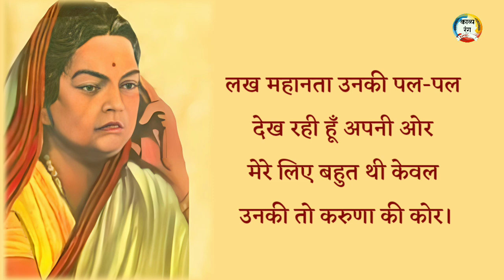हिन्दी कविता l सुभद्राकुमारी चौहान की कविता l अनोखा दान l poem of subhadra kumari chauhan l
सुभद्राकुमारी चौहान की कविता l अनोखा दान l poem of subhadra kumari chauhan l hindi kavita
anokha daan poem by subhadra kumari chauhan, anokha daan kavita,
subhdra kumari chauhan poems। सुभद्रा कुमारी चौहान की कविता। hindi poetry
anokha daan subhadra kumari chauhan ki kavita,
hindi kavita, hindi versification,अनोखा दान कविता,
अनोखा दान सुभद्रा कुमारी चौहान की एक सुंदर काव्य रचना है। इसमें सुभद्रा कुमारी जी ने जब हम किसी से मिलने जाते है तो क्या भाव हमारे मन में आते है इसका बहुत ही सुन्दर वर्णन किया है।
हिंदी के महान कवियों की कविताओं का आनंद लेने के लिए जुड़े रहिए काव्य रंग : colors of poetry के साथ। आपका बहुत बहुत धन्यवाद 🙏🏻
poem by subhadra kumari chauhan, famous poem of subhadra kumari chauhan,